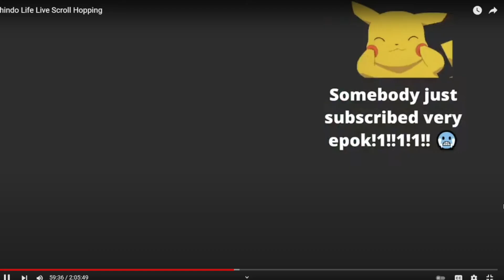When You Thought Your Favorite Scroll Spawn But Then...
➡"Click Show More"⬅
O yhh brhh
credits to @SkyXyPro sub

Peace